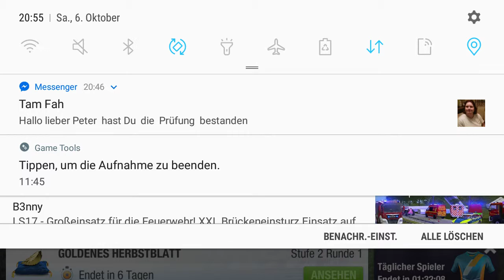top eleven 2ter teil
ladet euch das spiel kostenlos im appstore herunter

ihr wollt in einer meiner nächsten Videos gegrüßt werden dann hinterlasst mir einen Kommentar mit eurem NAMEN

L.g. euer peter zocht